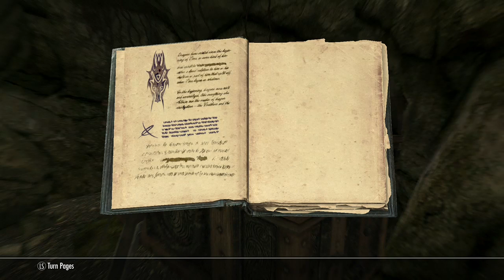SKYRIM TES V manco/noob haciendo el quest FIND SHALIDORS WRITINGS